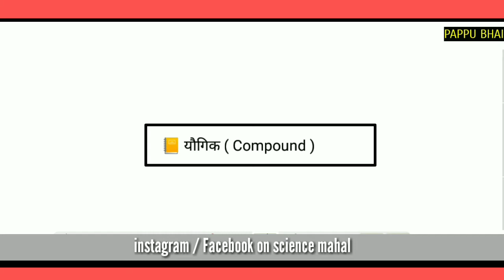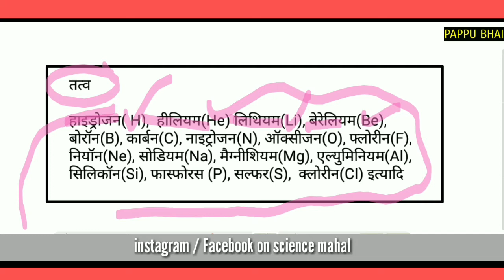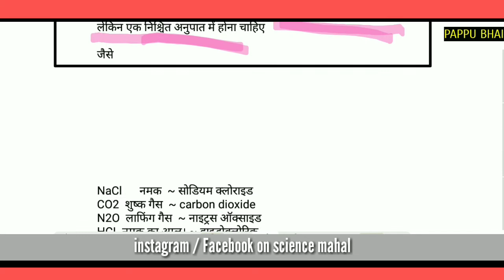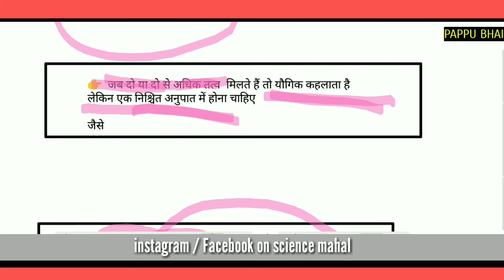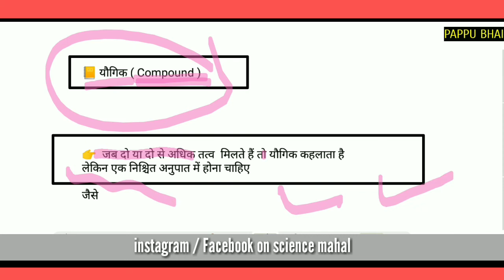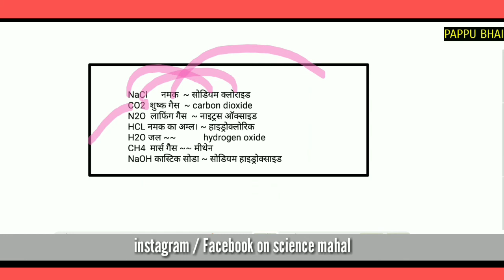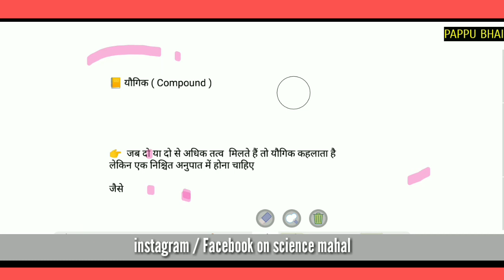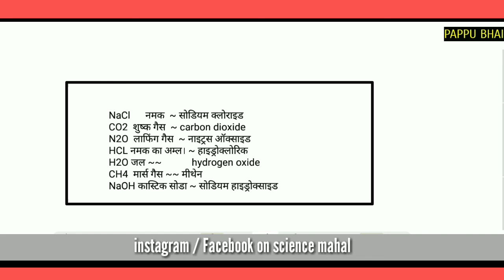Yogic kise kahte Hain| यौगिक किसे कहते हैं || yogic kya hai || yogik kise kahte hain | what is comp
Yogic kise kahte Hain| यौगिक किसे कहते हैं || yogic kya hai || yogik kise kahte hain |  what is compound ||

about video
1. yaugik kise kahate Hain
2. yogic kise kahte hain
3. what is compound
4. what is compound by Pappu
5. Yogic kise kahate Hain by Pappu bhai
6. yaugik kise kahte hain by Pappu bhai
7. Yogike kise kahate Hain science mahal
8. yaugik kya hai
9. yaugik se aap kya samajhte hain
10. yaugik ki paribhasha
11. yaugik in hindi
12. what is compound in hindi
13. short video yaugik
14. yogic se aap kya samajhte hain by Pappubhai